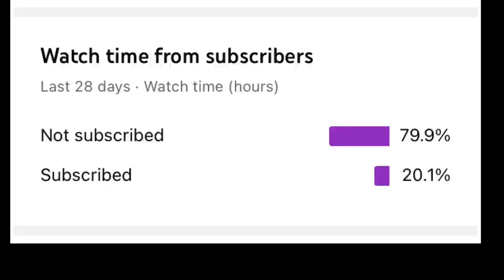Ex & JM New Players❤️‍🔥| DRS vs DW 4v4 Fight | MrHyozu On Incus Haitdami & Ex | OnTop On Hungrybox!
Video Tittle = Ex & JM New Players❤️‍🔥| DRS vs DW 4v4 Fight | MrHyozu On Incus Haitdami & Ex | OnTop On Hungrybox!

10K FREE TOURNAMENT❤️‍🔥| REGISTER NOW!!